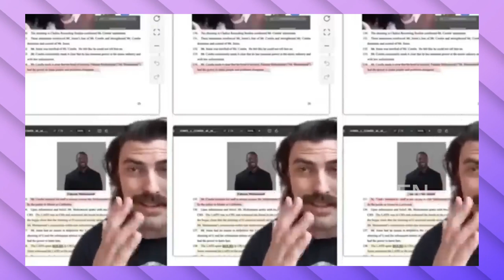Diddy EXPLODES as Clive Davis EXPOSES Secret G*y Affairs